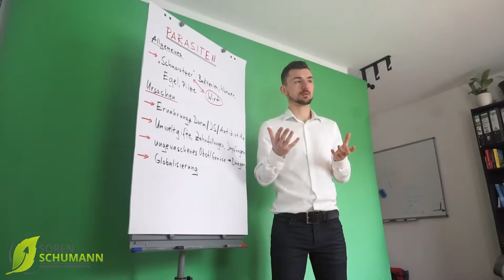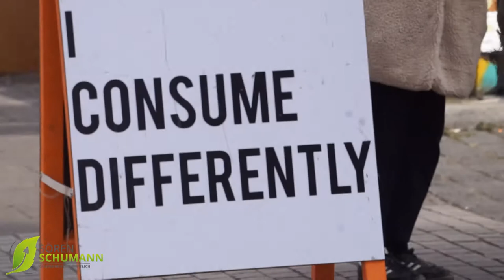Wer ist dieser Sören Schumann?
▶▶▶ Meine TOP 7  Vitalstoffe für mehr Gesundheit:

🌞 "Sonnenhormon" und Lebenselixier
🍋 Der Alleskönner
💡 Power für Gehirn und Nervensystem
🍇 Optimale Durchblutung und Vitamin-C-Verstärkung
💎Organischer Schwefel 100% rein
🌊 Power für Hormon- und Immunsystem

▶▶▶ Meine TOP 7 Gesundheitsbooster für reine Haut:

🌸 darmreinigend und entzündungshemmend
⚖ stabilisiert Blutzucker und lindert Entzündungen
🍠 leber-& darmreinigend
🥜 fördert Verdauung und stärkt Immunsystem
🌺 entgiftet und regeneriert Leber
⚓ Mineralienpower aus dem Meer
🗻 100% rein aus Vulkangestein für optimale Entgiftung

If there are copyright issues with any of my videos from producer or label's side (including artists of the images used), please send an e-mail to „ “ and I will remove it immediately.